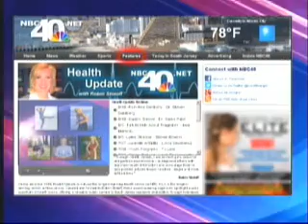Breast Strokes for Breast Cancer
Robin Stoloff talks with Linda Jamison, Aquatics Director at Tilton Fitness in Galloway, about the 1st Annual Breast Strokes for Breast Cancer fundraiser.